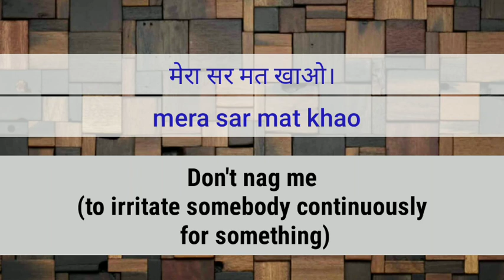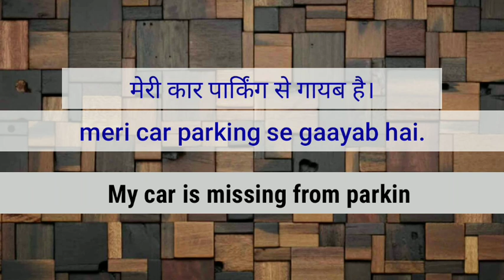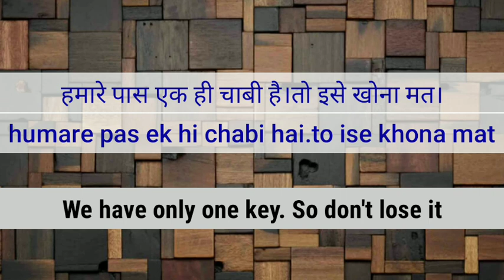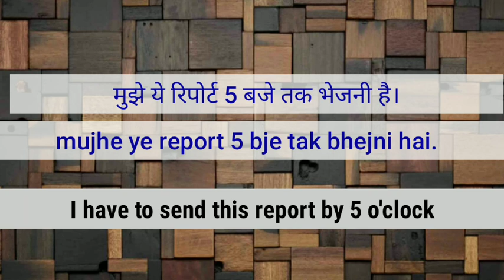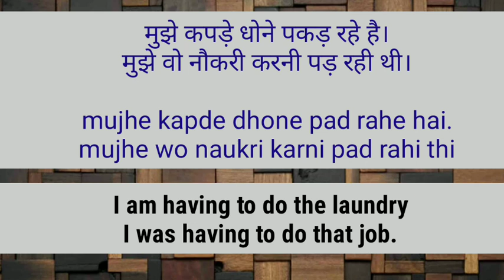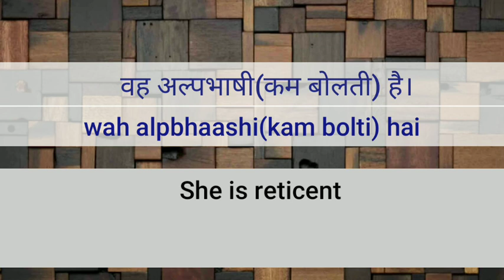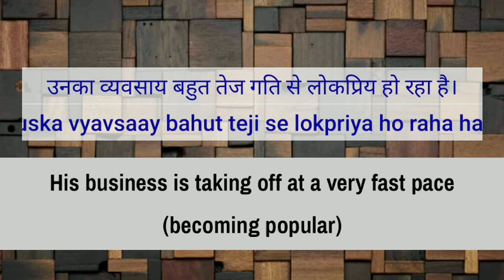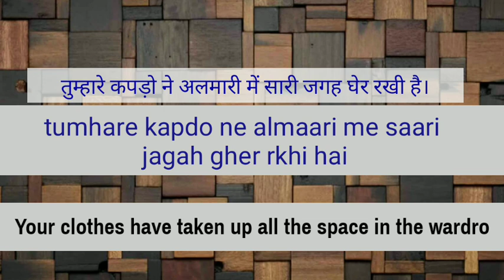36-Daily Use Sentences|English Speaking|English Bolna Sikhe|English Speaking Practice|English Seekho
Ask any queries in the comment section